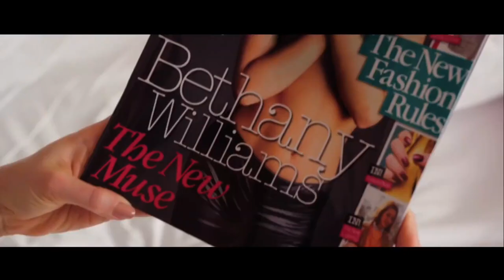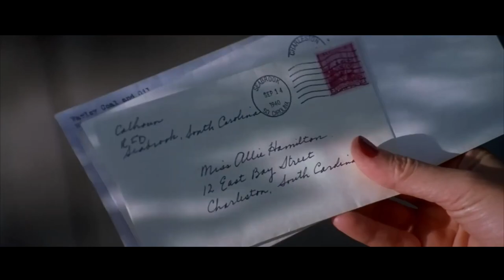Top10 Intense love Story movie in Hindi dubbed Best love romantic movie hindi